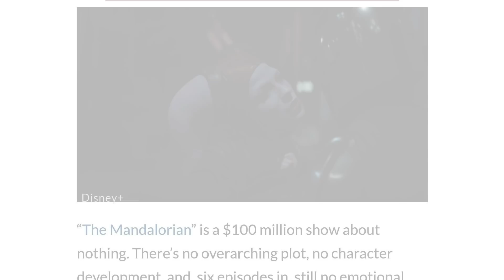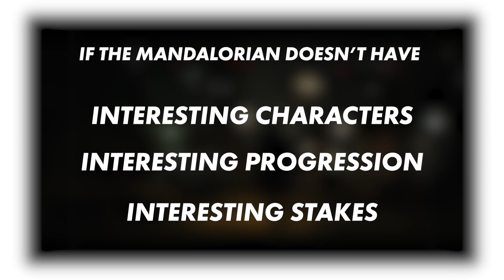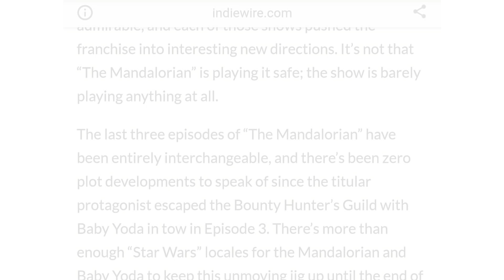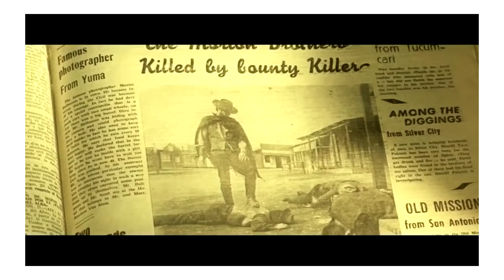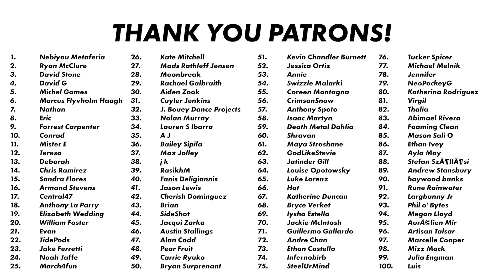The Mandalorian Is Still A $100 Million Show About Nothing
Come check out the writing behind The Mandalorian!